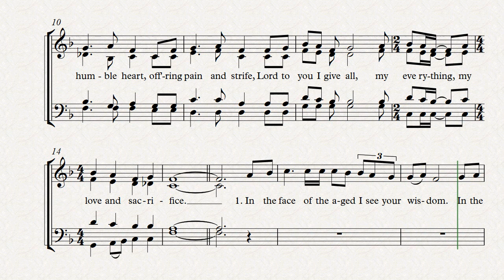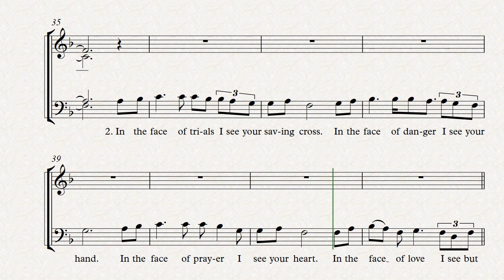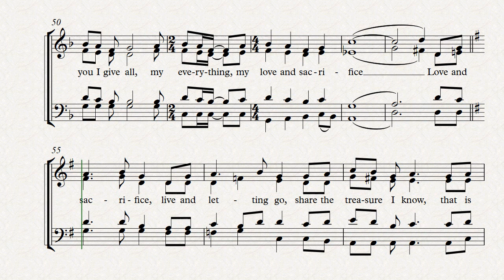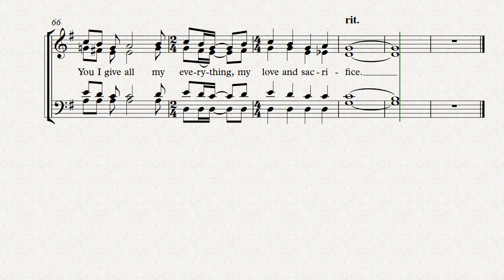Love and Sacrifice Alto Study Guide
Words and Music by Fr. Carlo Magno S. Marcelo
Piano Accomp. and Choral Arrangement by Roy S. Lee